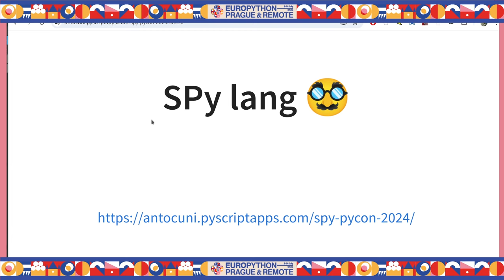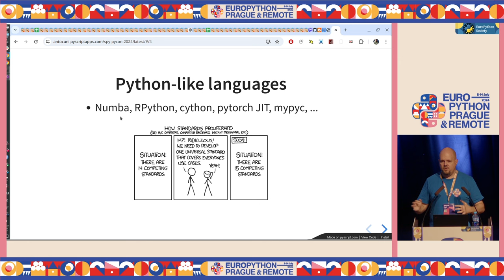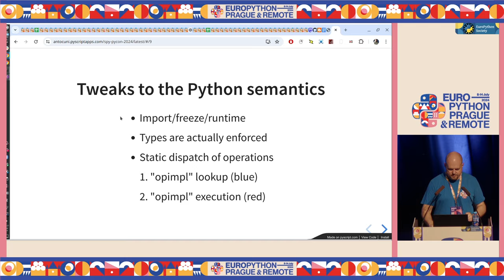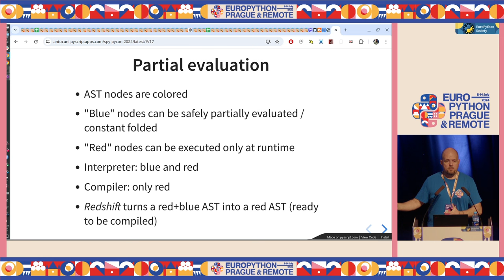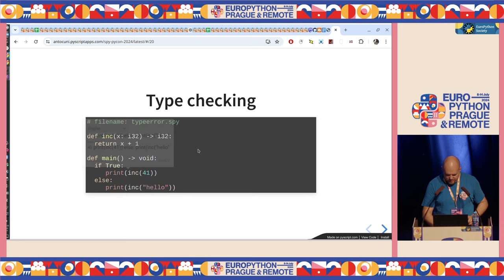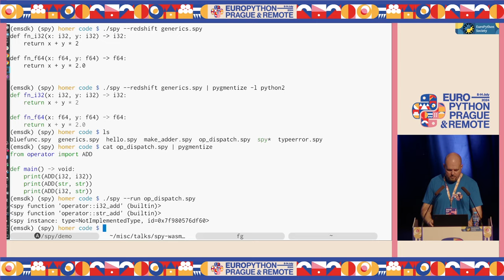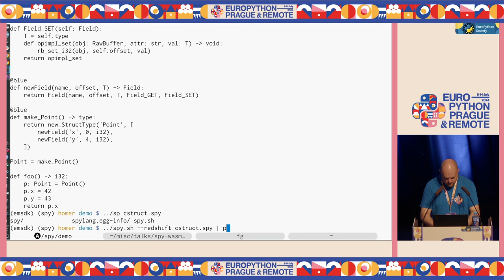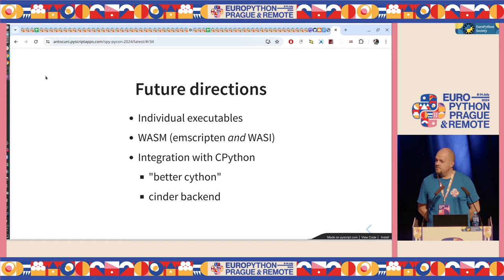SPy (Static Python) lang: fast as C, Pythonic as Python — Antonio Cuni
SPy (Static Python) lang: fast as C, Pythonic as Python by Antonio Cuni

SPy is a brand new statically typed variant of Python which aim to get performance comparable to system languages such as C and C++, while preserving the "Pythonic feeling" of the language.

The main idea behind SPy is that "modern Python" is actually a subset of Python:

  - many of the most dynamic features of the language are considered bad practice and actively discouraged;

  - the alway-increasingly adoption of typing leads to codebases which are largerly statically typed.

However, these rules are not enforced by the language, and there are cases in which "breaking the rules" is actually useful and make the code easier/better/faster.

From the point of view of language implementors, the VM cannot easily take advantage of the "mostly static" nature of programs because it has always to be ready for the generic case.

SPy tries to reconcile these two sides:

  - it uses a static type system which is designed specifically for safety and performance;

  - the vast majority of "dynamic" feature of Python (like decorators, metaclasses, `__special_methods__`, ...) can be used at zero cost, since they are resolved at compile time by using meta-programming and partial evaluation techniques.

This talk will present in the details the ideas behind SPy and its current status.